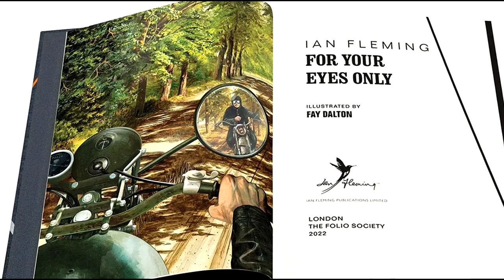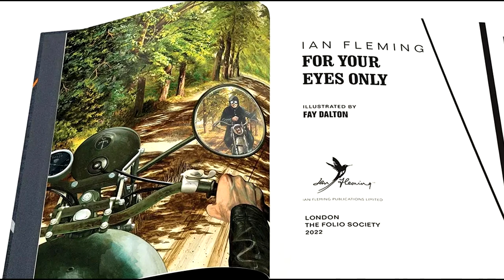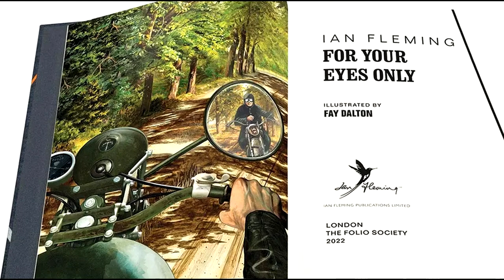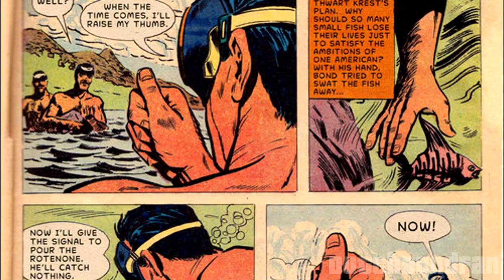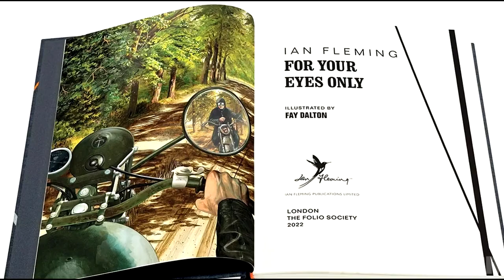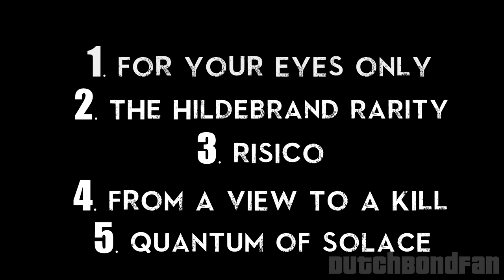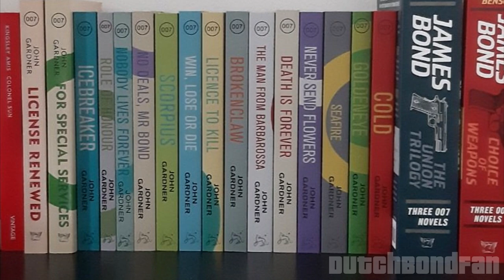📚 Reading 007 - For Your Eyes Only Book Review | A Mixed Bag of Short Stories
Taking a look at the 8th Fleming book. Not a fully fleshed novel this time, but a collection of five short stories! From a View to a Kill, For Your Eyes Only, Quantum of Solace, Risico and The Hildebrand Rarity. I will be discussing all five, discuss how the movies refrenced these stories and share my final verdict and ranking of the stories. Enjoy!

00:00 Introduction
00:38 From A View to a Kill
03:49 For Your Eyes Only
06:41 Quantum of Solace
10:08 Risico
12:43 The Hildebrand Rarity
15:42 Translated to the Silver Screen
16:56 Novel Verdict